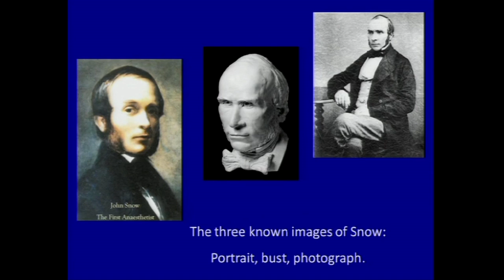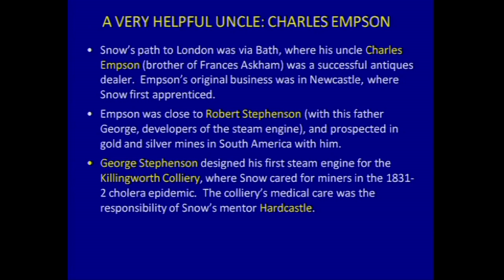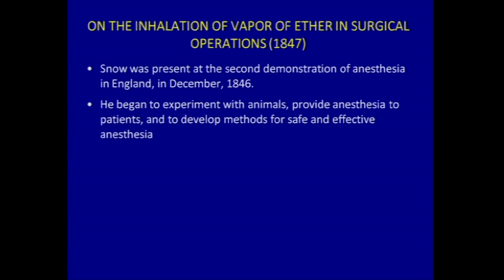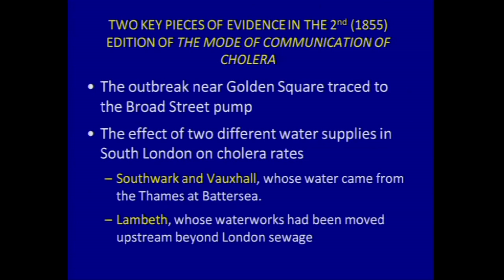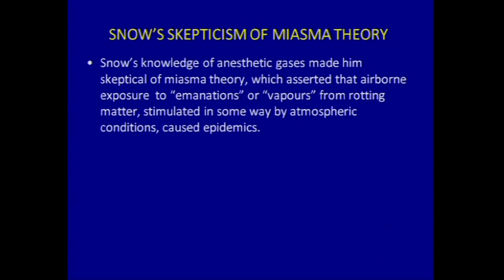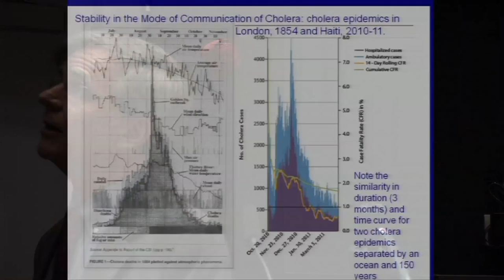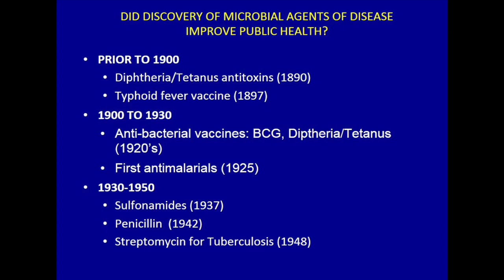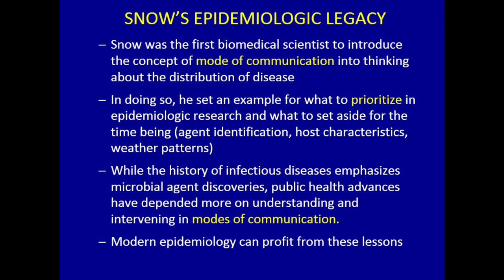Nigel Paneth: The singular science of John Snow